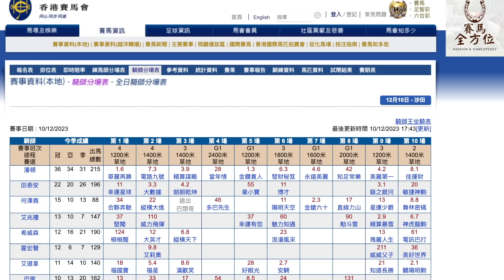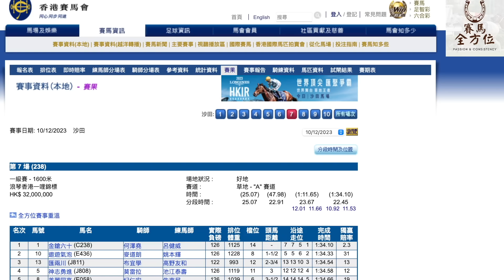浪漫勇士硬仗，金鑽搏到有血，金鎗大勝｜沈集成本想爭三冠馬王，馬主有意見。。｜川田將雅變「川田笑話」，大賽騎師好緊要｜2023年12月10日 國際賽